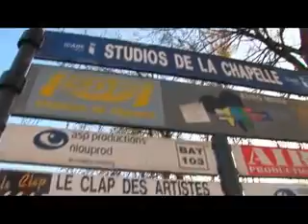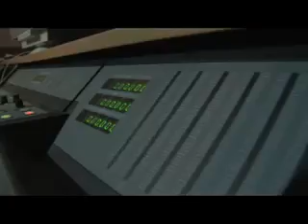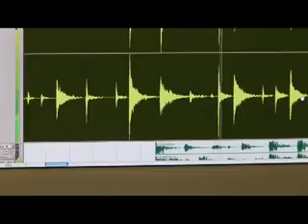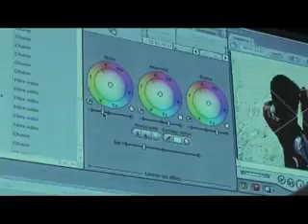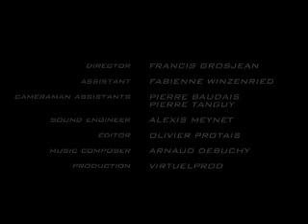eicar film school